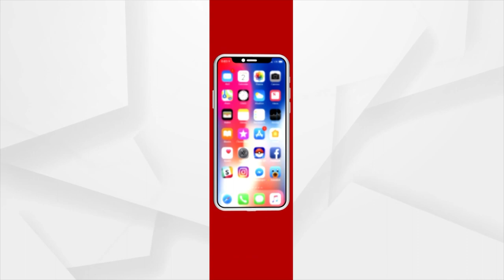Army Day 2023 | ସେନା ଅଧ୍ୟକ୍ଷ ମନୋଜ ପାଣ୍ଡେଙ୍କ ନେତୃତ୍ବରେ ପରେଡ ଦେଖନ୍ତୁ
ସେନା ଅଧ୍ୟକ୍ଷ ମନୋଜ ପାଣ୍ଡେଙ୍କ ନେତୃତ୍ବରେ ପରେଡ ଦେଖନ୍ତୁ